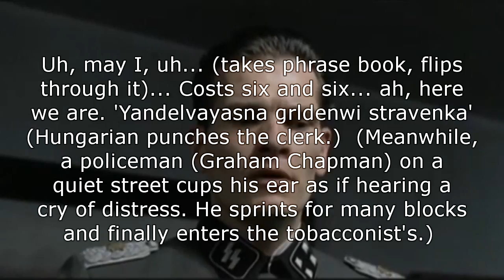Monty Python: The Hungarian Phrasebook Sketch, The Downfall Vid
I thought that there needed to be a Downfall Vid based on Monty Python's Hungarian Phrasebook Sketcy.